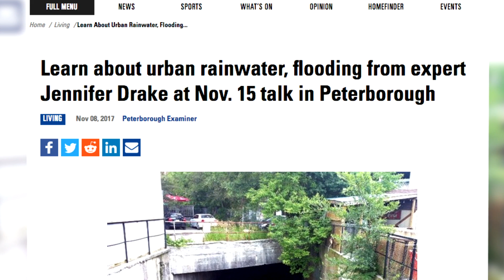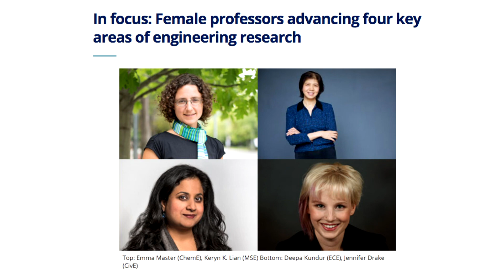Jennifer Drake, PhD, P.Eng. - 2018 OPEA Medal - Young Engineer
Jennifer Drake, PhD, P.Eng.
Assistant Professor, Civil Engineering, University of Toronto